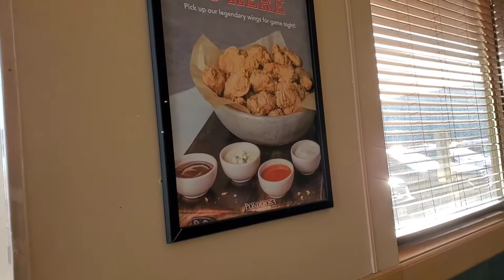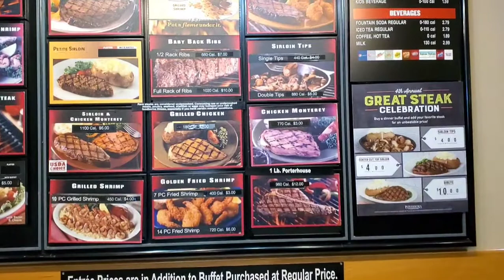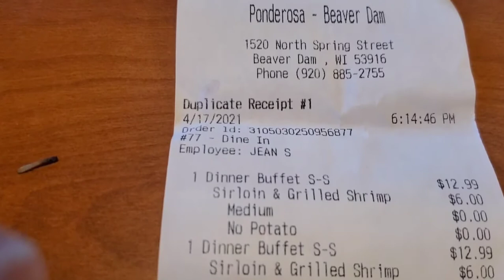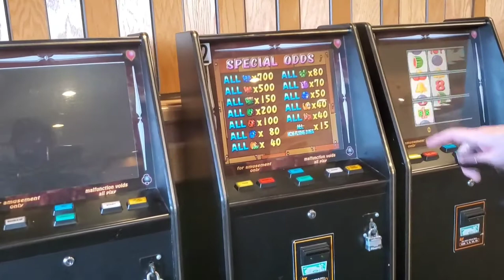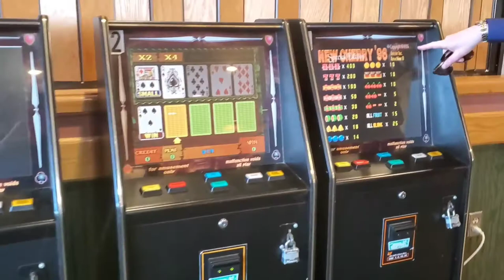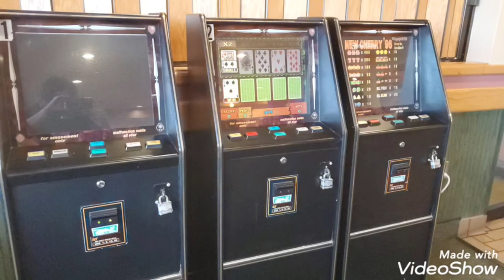Ponderosa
Our review of the Ponderosa restaurant in Bever Dam Wisconsin.